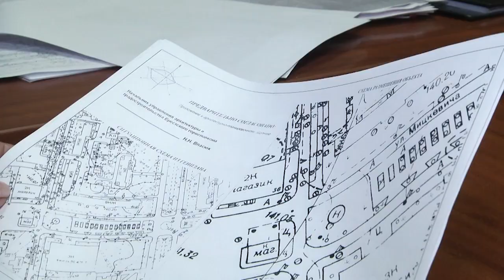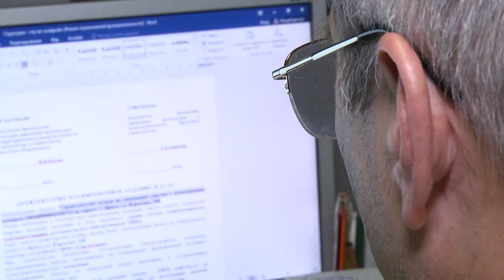2021-07-06 г. Брест. Брестский городской центр архитектуры и градостр-ва. Новости на Буг-ТВ.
Работа предприятия «Брестский городской центр архитектуры и градостроительства».
Архитектура, градостроительство - мы много об этом рассказываем, поскольку тема весьма актуальная. Брест строится, уплотняется, прирастает новыми скверами и парками, архитектурными композициями и зелеными зонами. А происходить все эти процессы не могут без детального предварительного изучения местности и объектов, на основе которых определяется Генеральный план Бреста. Не допустить хаоса в развитие областного центра помогает совместная работа, а именно согласованность действий городской администрации, бизнеса и общества. Чтобы интересы жителей ставились во главу угла. Разрешить или не разрешить проектирование, реконструкцию, капитальный ремонт, благоустройство объекта или его снос могут специалисты предприятия «Брестский городской центр архитектуры и градостроительства». Без прохождения этой инстанции невозможно что-то начать. О тонкостях  работы и их полномочиях , узнавала Ирина Левчук.